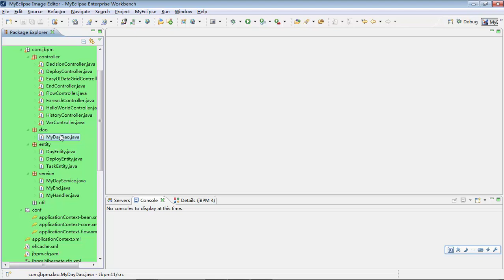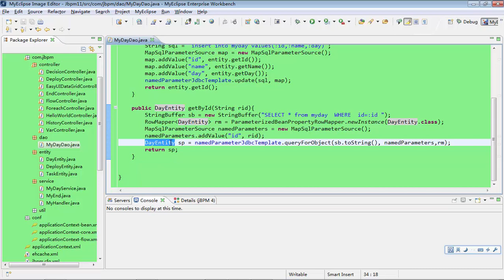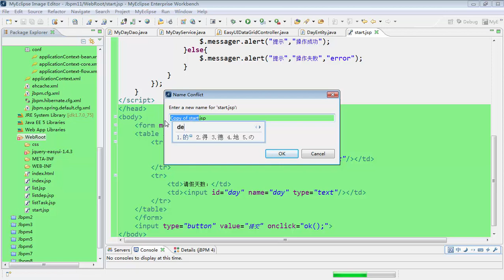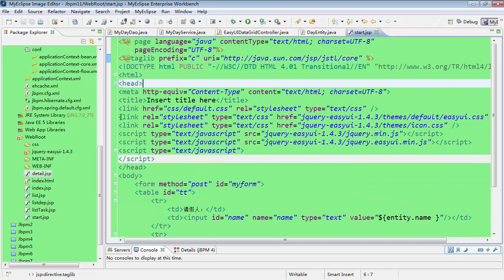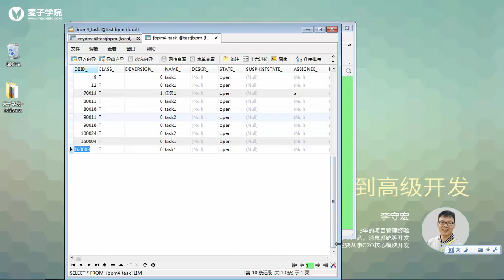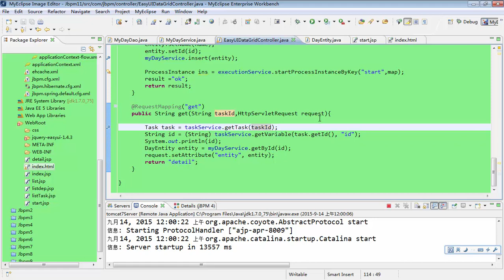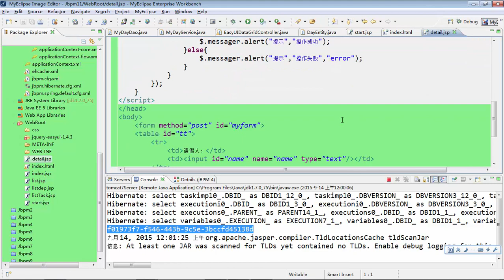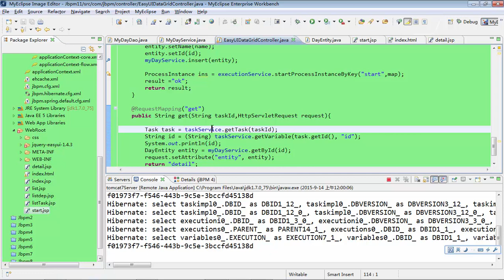JBPM从入门到高级开发22 jbpm高级——从业务表获取审批内容